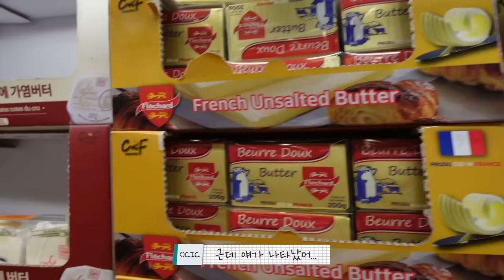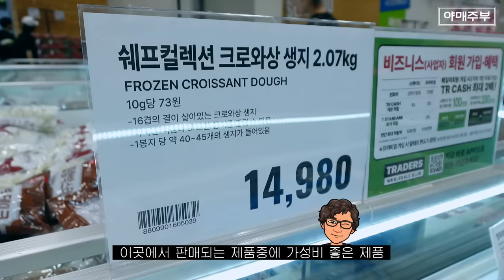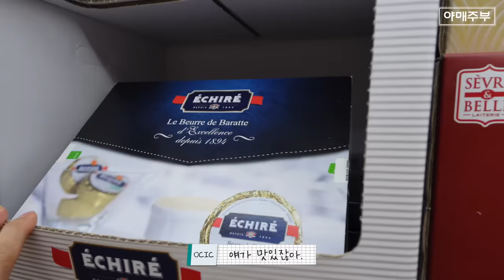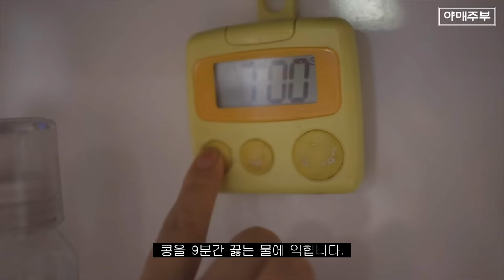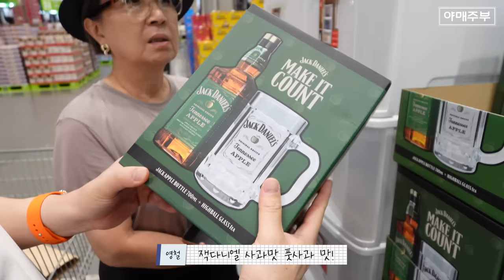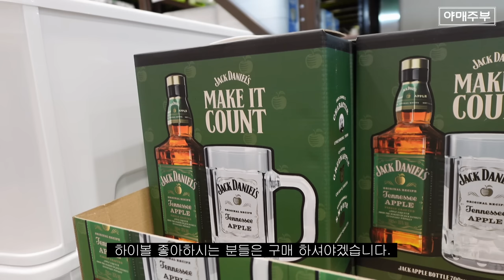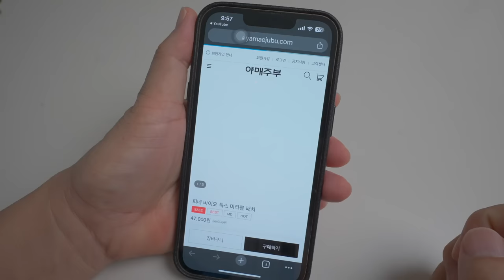트레이더스 오픈런 해야하는 상품 6가지 특급공개 💅🏻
안녕하세요 여러분 오늘이 기회입니다.
당신의 나이를 속일 수있어요.
물광피부, 안티에이징을 경험하세요.

OCIC FILM
비지니스 상담
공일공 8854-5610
오성민 감독
오감독의 또다른 채널도 구경하세요.